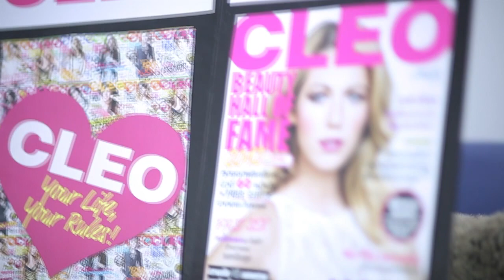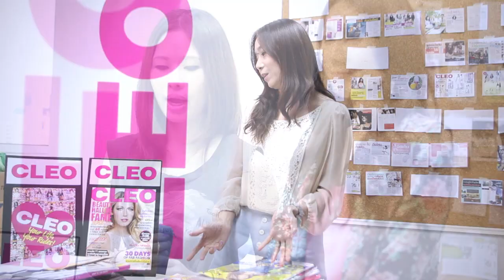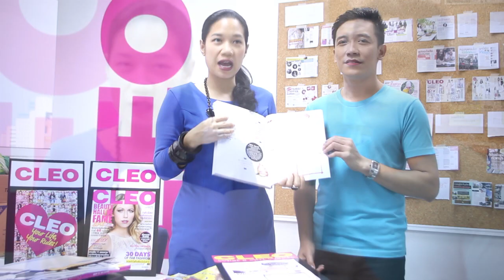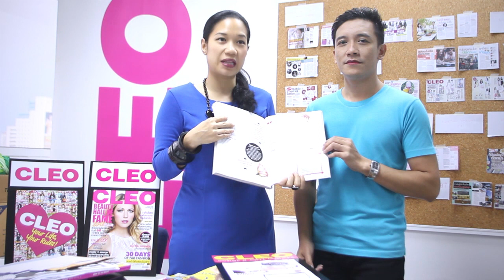CLEO Diary : CLEO September 2012 Issue